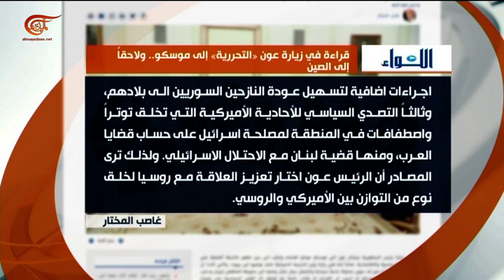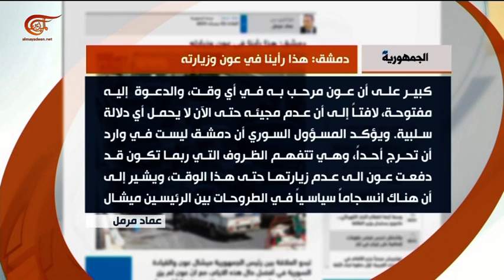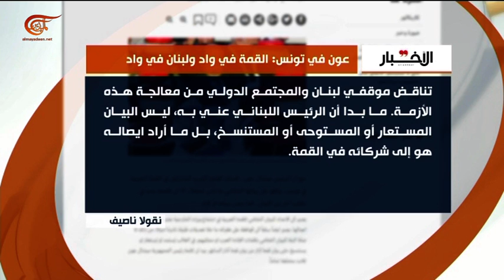حوار الساعة | أمل أبو زيد - مستشار رئيس الجمهورية اللبنانية للشؤون الروسية